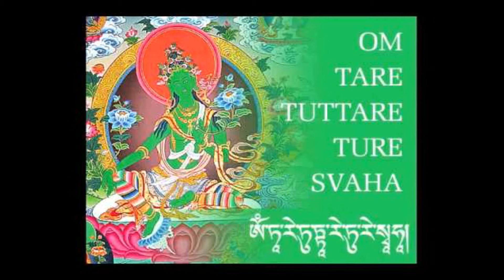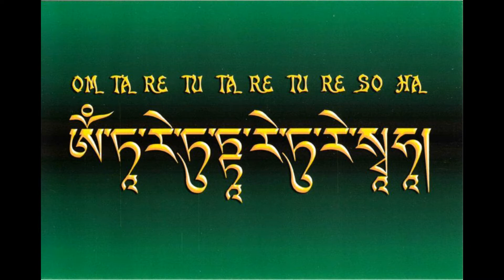Mantra Tara Verde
Mantra para a deidade tibetana Tara Verde:
OM TARE TUTARE TURE SWAHA
Tambor e voz: Monica Jurado
Violao e voz: Rama Raysford

UTILIZE FONES DE OUVIDO para que a experiência seja próxima do ao vivo.
Todas as músicas, cantos e mantras são de domínio público e livre improviso, e as disponibilizamos sem fins lucrativos.
Como todo mantra pode ser recitado silenciosamente, apenas dentro de nossas cabeças, agindo como um verbo silencioso e proteção para a mente e emoções.